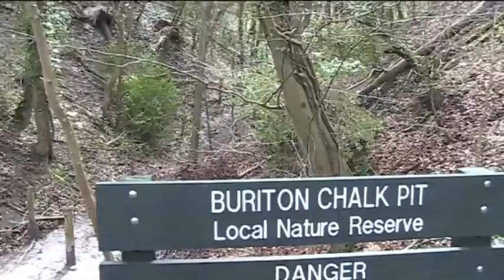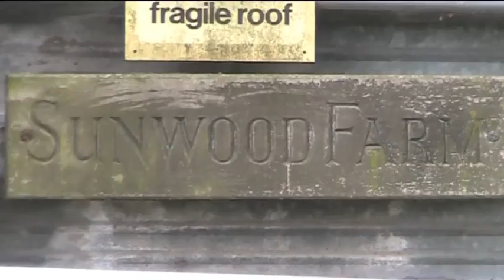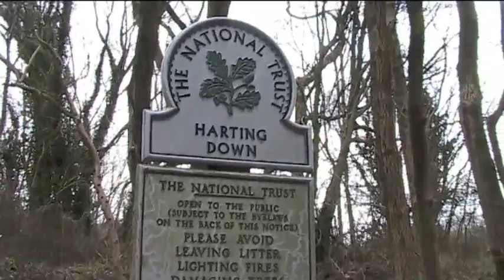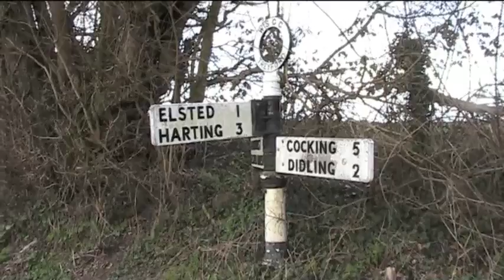Weekend Walk 13 - Buriton to Elsted (South Downs Way)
The fifth stage of my South Downs Way hike, starting from Buriton in Hampshire, finishing in Elsted, West Sussex. Past Tower Hill, Harting Down and the second Beacon Hill of the Way, then to Treyford and Elsted.

Due to a poor mic, I had to mute some of the takes.